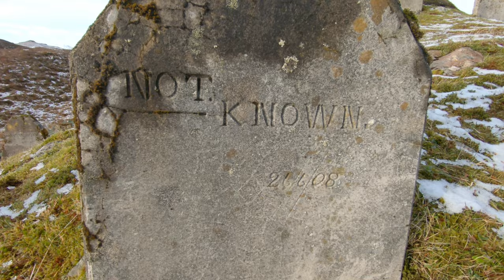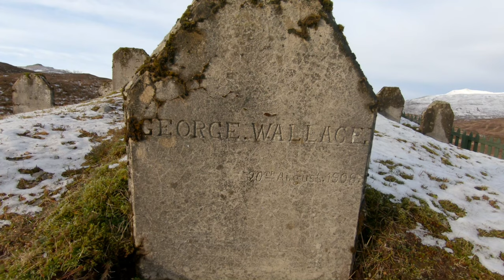A WINTER Adventure: Corrour Station to Glencoe (Mini Thru Hike)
Kev and I (the dynamic duo) head off for a tough but rewarding overnight winter hike from Corrour Station to Glen Coe heading over the Corbett Leum Uilleim. During the video we also visit Loch Chiarain bothy, the Blackwater reservoir and the Navvies graveyard.

👣 My Hiking, Camping & Vlog Gear:

1: Do you have the right gear?
2: Do you know what the weather will be like?
3: Are you confident you have the right skills and knowledge for the day?